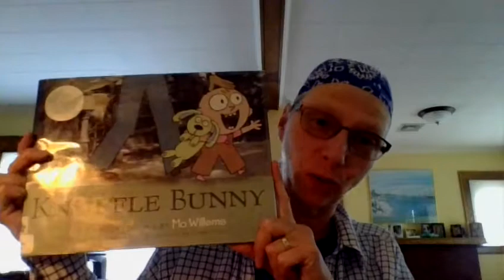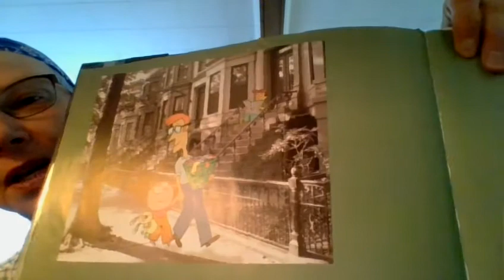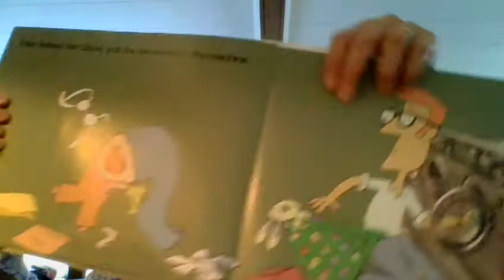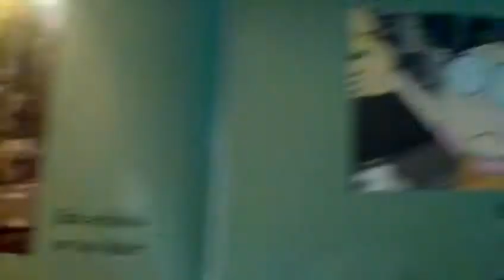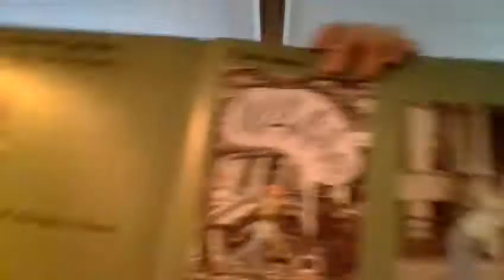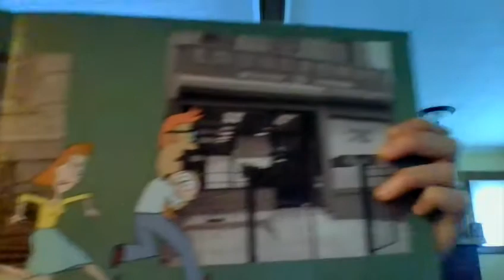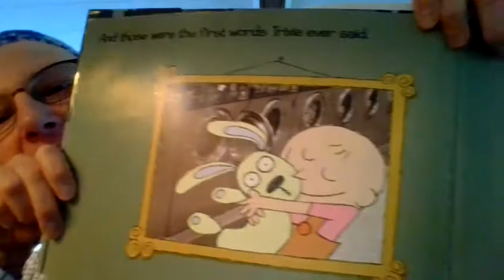Knuffle Bunny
Miss Linda read KNUFFLE BUNNY by Mo Willems